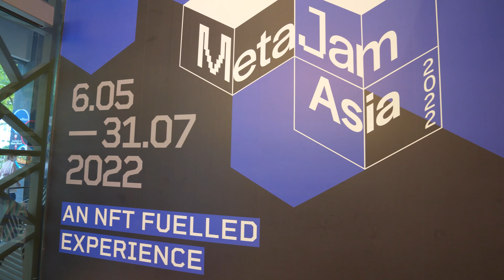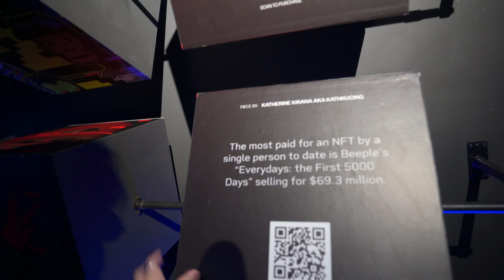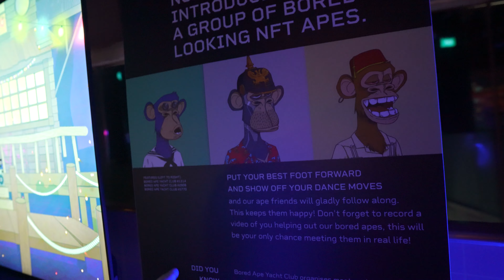Learning about crypto in Singapore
it was supposed to be a coffee event.. but we ended up visiting MetaJam Asia instead!

Twitch (Live streaming here 4 times a week ;D)